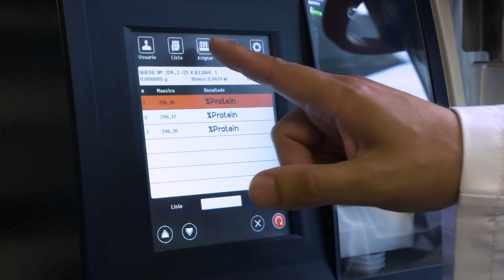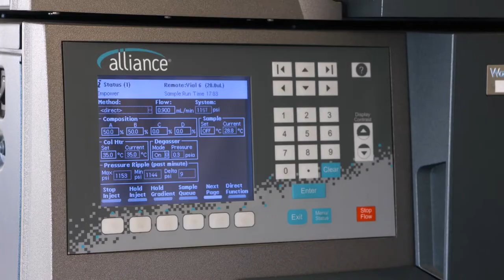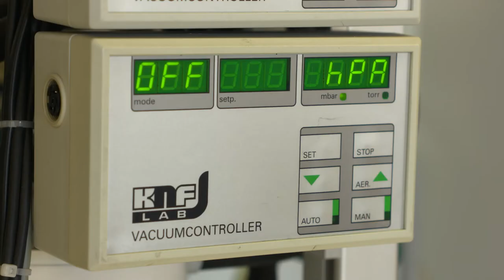VÍDEO LAS SANTANDER